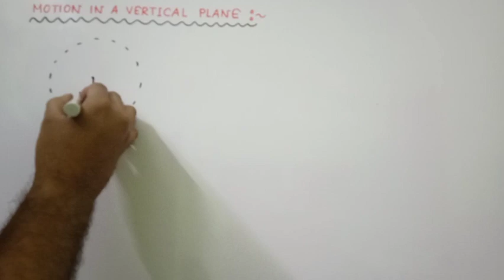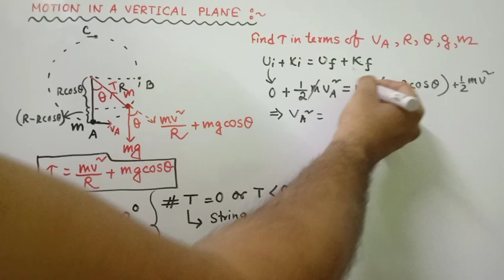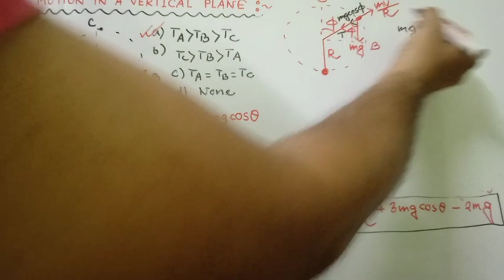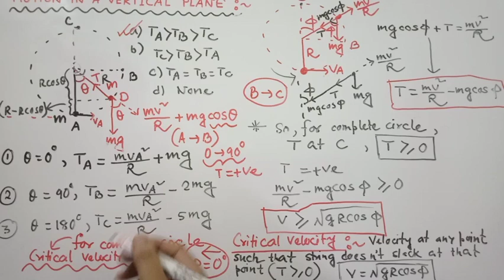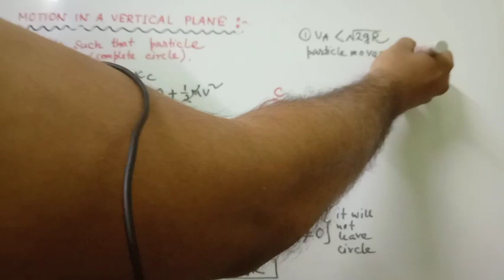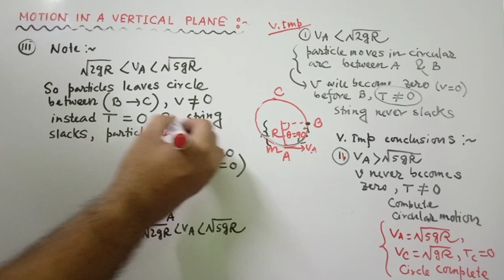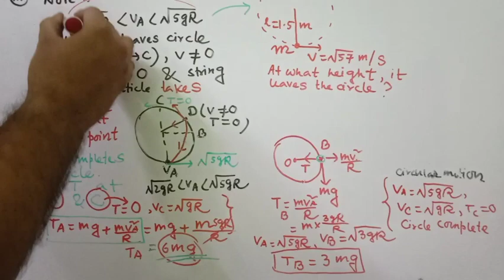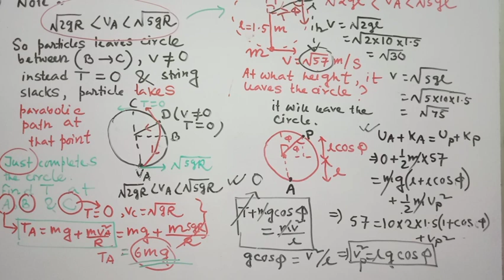MOTION IN A VERTICAL PLANE |উল্লম্বতলে বৃত্তীয় গতি | CLASS XI | BY ARUP SIR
Detailed analysis of vertical motion including Numericals.